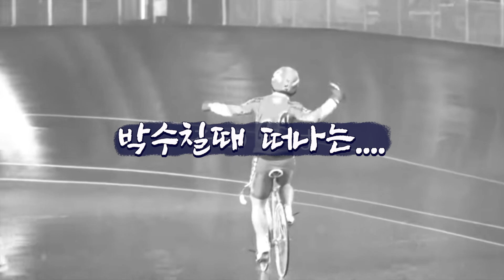충격적인 은퇴! 무라카미가 자전거 바람을 뺀 이유는?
일본 최고의 테크니션 무라카미 요시히로 선수가 48세의 나이로 특선급에서 자전거 불현듯
은퇴를 했습니다! 그 이유는?